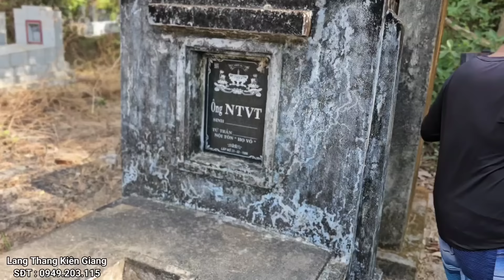Tá Quả "Thiếu Nữ Xinh Đẹp" vong nhập bỏ trốn ra nghĩa địa điếm tiền ông u40 chích thức bị bắt ?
lang_thang_kiên_giang
.Tá quả "thiếu nữ xinh đẹp" chờ chết ở ngôi miếu hoang tiết lộ 5 tên biến thái làm tình sáng đêm

Chú ý : nội dung chỉ mang tính chất giải trí cân nhắc trước khi xem
Mong nhận được sự ủng hộ của mọi người.
Lang Thang Kiên Giang Shop
chuyên cung cấp mật Ong rừng chuyên chất 100% free ship toàn quốc.
Mong muốn đem lại những chuyến khám Phá thú vị , mong được sự đồng hành ủng hộ của quý vị
© Bản quyền thuộc về  Lang Thang Kiên Giang
© Copyright by Lang Thang Kiên Giang ☞ Do Not Reup